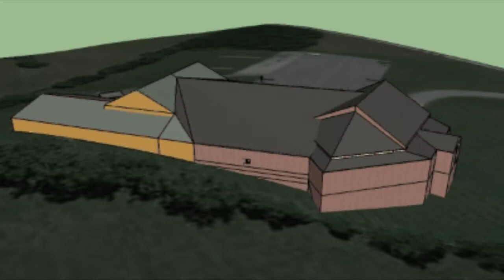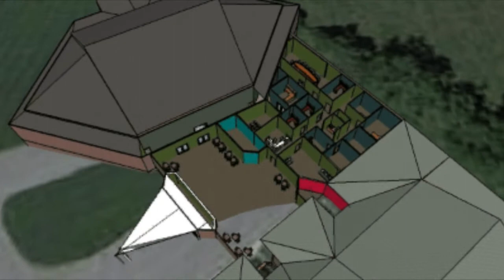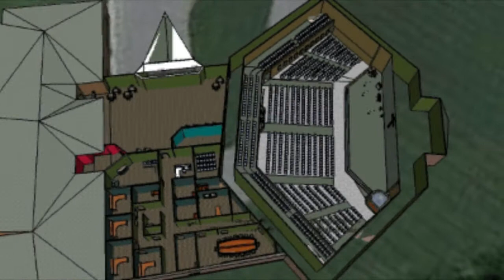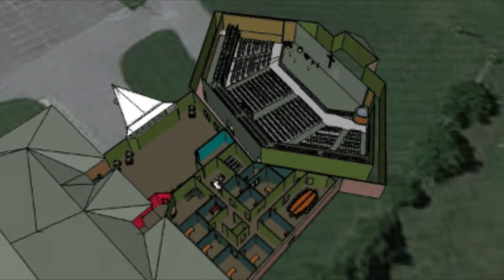Spencer Christian New Building Fly-Through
A fly-through of the approved plans for Spencer Christian Church.